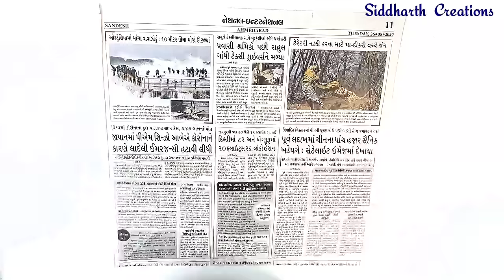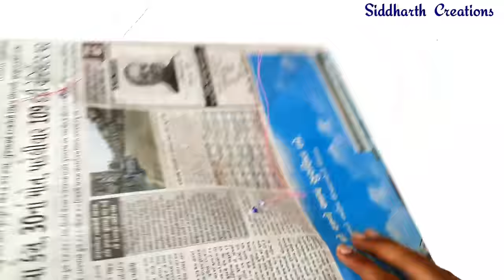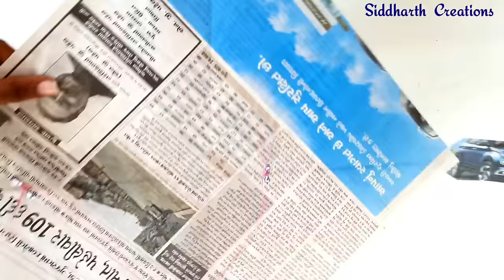How to make kite, newspaper kite making, flying news paper kite , patang kese banate hai , best kite